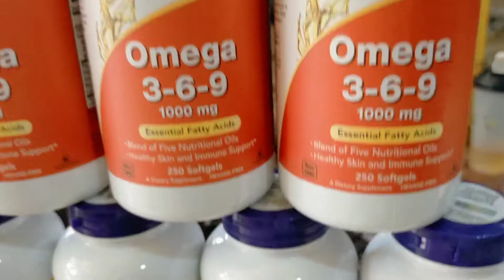NOW fresh stock arrived at chirag enterprises Rohtak, Haryana |contact us-999200247, wholesale rates